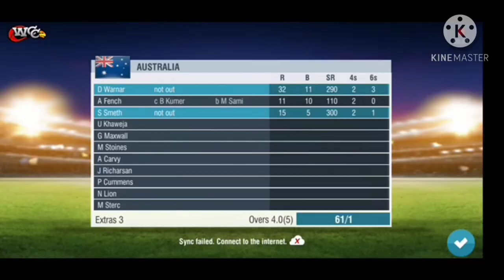WWC2 Gameplay Video IND VS AUSTRALIA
Channel: Vipul Gaming Channel
Played on Mobile:Vivo Y91